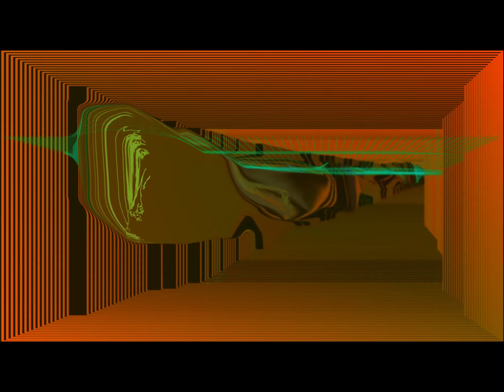Moodshaper - The Traveller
Visuals by Winamp